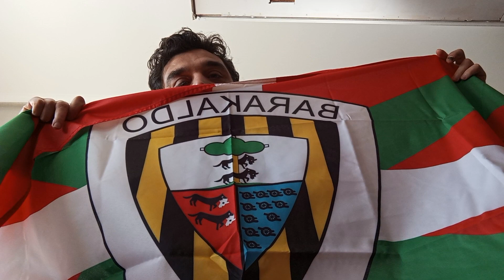Esto me da un compi,que grande 😱